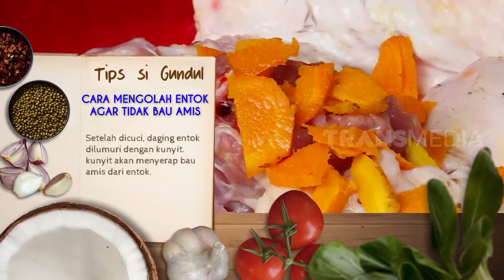GRILL ENTOG PALAK PANEER | JEJAK SI GUNDUL (07/02/22)